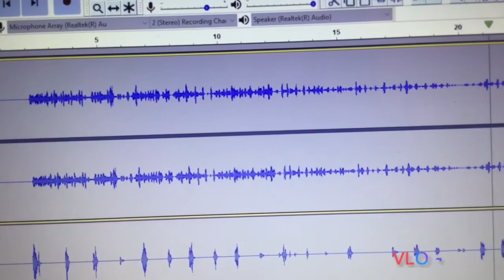Violin Fear (Official Music Video By Calvin Miller)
Don’t dislike this video this song took me an hour thank you follow me on TikTok remember to subscribe and turn on the notifications and put it on all ways notified

WE WILL GET THROUGH THIS TOGETHER PEACE OUT 😁🎻